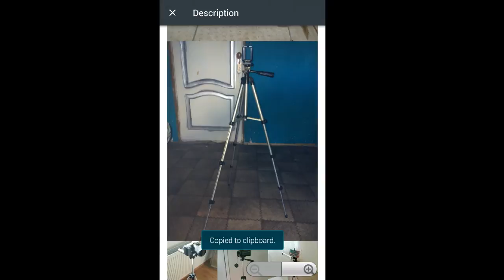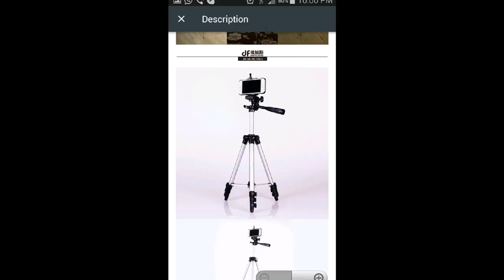Cell phone Tripod stand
Send your full name, address, phone number and product name to place your orders before the sale runs out.

Reduce to clear stock. Grab your set before stocks run out.

Orders can deliver after payment to all major cities at your doorstep.

Cash on delivery COD facility is available ALL Pakistan.

The 4 SECTIONS Tripod is only for mobile phone and small Digital camera .
If want professional one,please choose above tripod,

Product Name
Alloy Aluminium 4 section mini dslr Tripod digital Camera tripod phone portable travel smartphone tripod for sport action camera
Specifics
Package Yes
Brand Name DF DIGITALFOTO
Type Mini Tripod / Lightweight
Material Alloy aluminum
Use Digital Camera
Extened Length (mm) 1060
Folded Length (mm) 355
Leg section 4
Bear weight 1.5kg
Tripod 1pcs
Smartphone clamp 1pcs

Available Cash on delivery. See my other ads on this website.

Location uet society near wapda town Lahore. Or Ferozpur road near ichra stop Lahore.